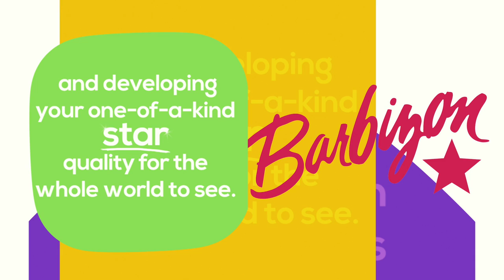Experience Barbizon Modeling and Acting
Get a glimpse into the exciting world of modeling, acting and personal development that makes up Barbizon Modeling and Acting! There's always exciting opportunities, visit barbizonmodeling.com for audition information.